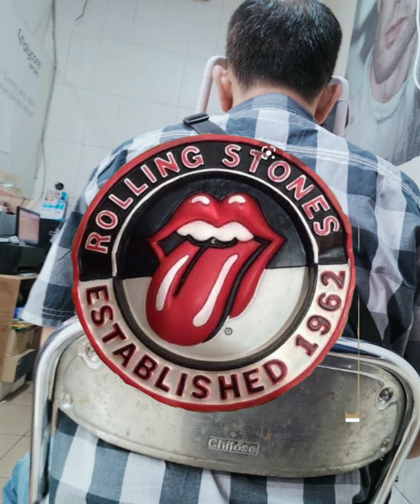She's a Rainbow - the Rolling Stones (cover video-live)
Street Fighting Man